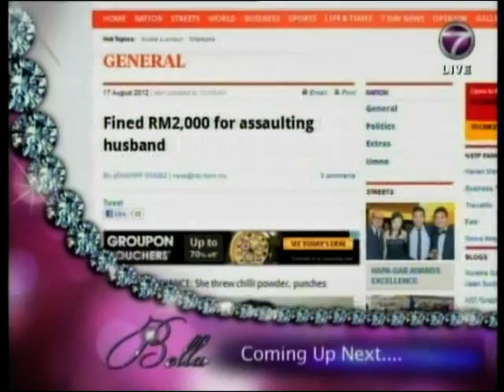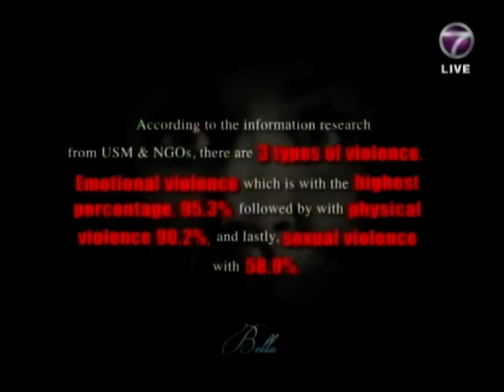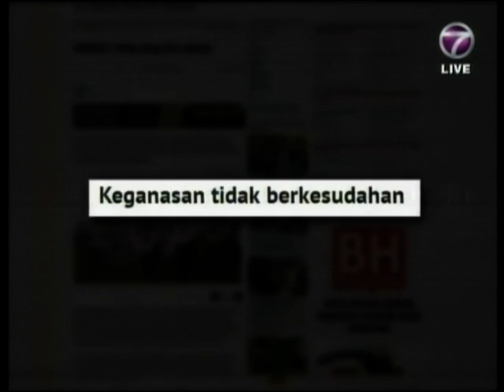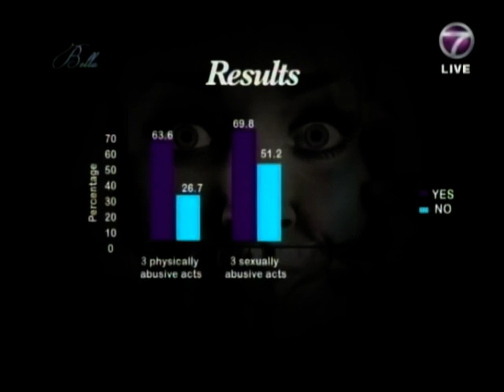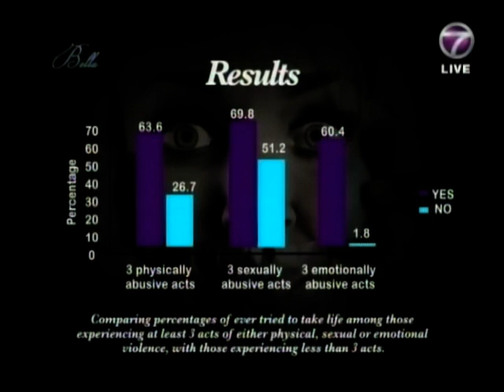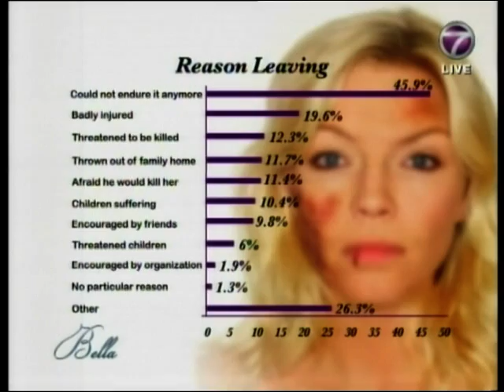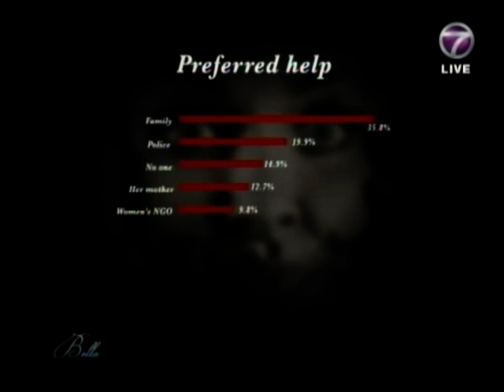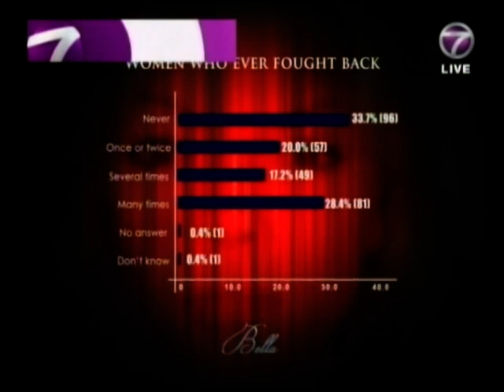The Pixel Project - DVAM + Paint It Purple on "Bella" with All Women's Action Society (Malaysia)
[TRIGGER ALERT: Contains images selected by the TV show that may be triggering to some survivors]

Malaysian English-language women's talkshow "Bella" interviews The Pixel Project, the All Women's Action Society and a very brave survivor of domestic violence, Kak Masiah, about Domestic Violence Awareness Month, the experience of surviving domestic abuse, how to take action to help those suffering from domestic violence and the Paint It Purple campaign.

Notes
- Part of the interview is in Malay as Kak Masiah only speaks Malay.
- The statistics and information provided in this interview is for Malaysia only unless otherwise stated.